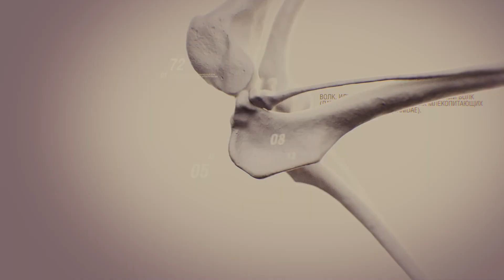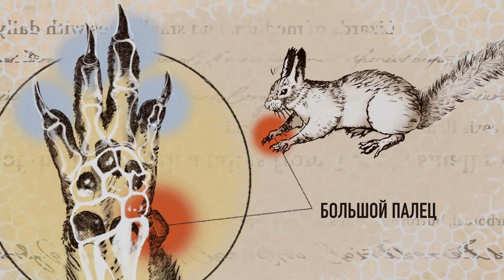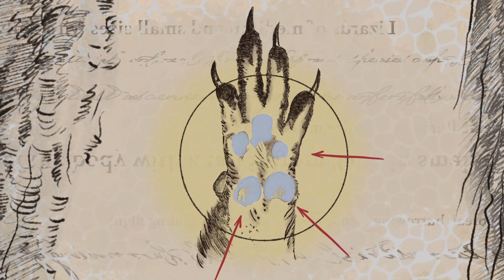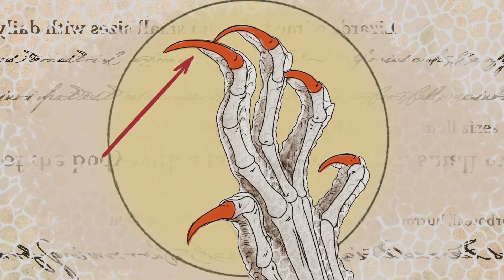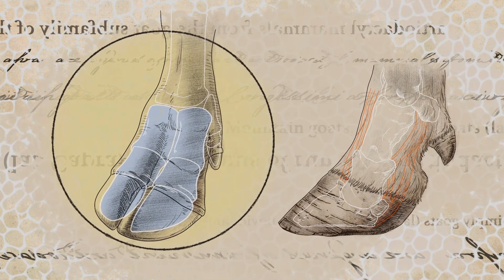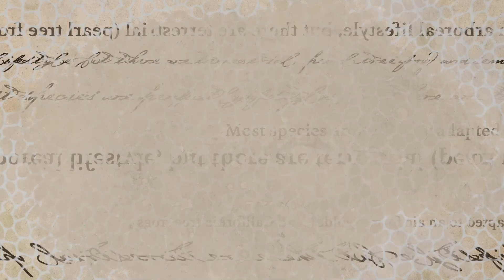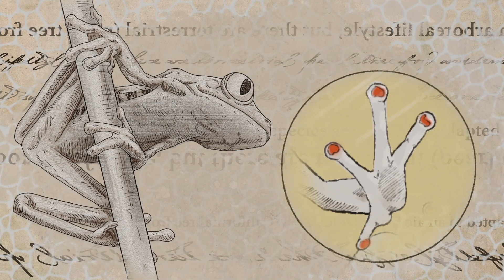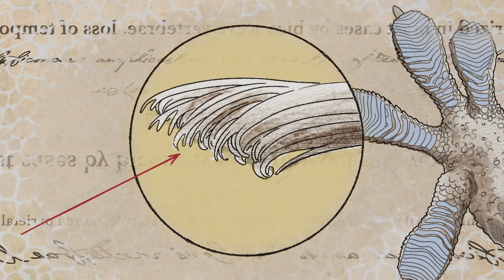Как они лазают по вертикали? Белки, козы, ящерицы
Принцип движения. Всё выше и выше.
В этом документальном цикле телеканал «Живая Планета» расскажет, как животным удается существовать на вертикальных поверхностях и устремляться все выше и выше. В каждой серии разберем принцип движения пяти животных, чтобы понять, как им удалось овладеть искусством высшего пилотажа. Покажем животных, рожденных ползать, познакомим с животными, которые ни разу не видели солнечного света и с теми, кто ни разу не касался земли.